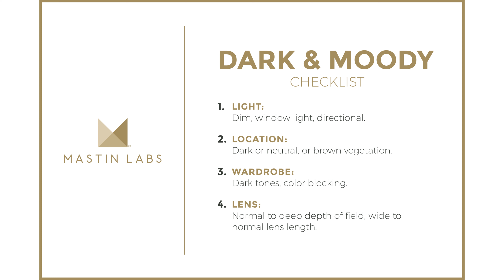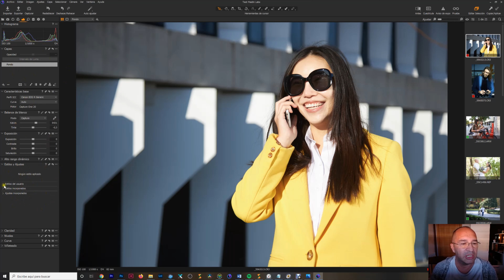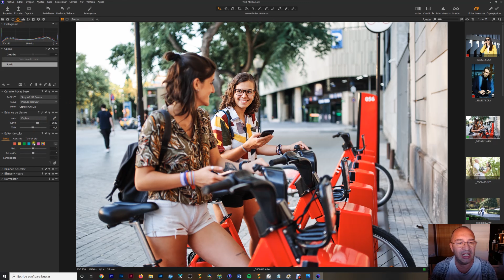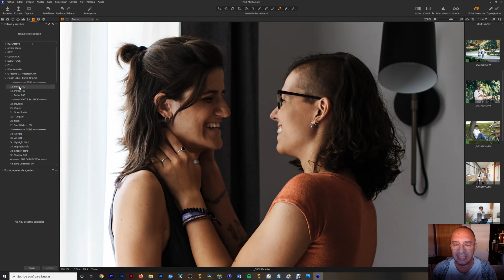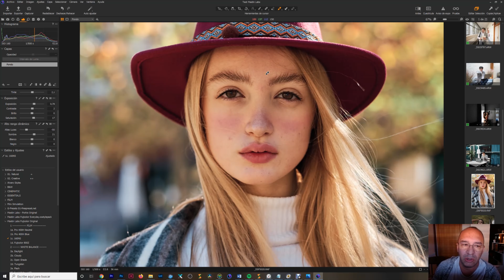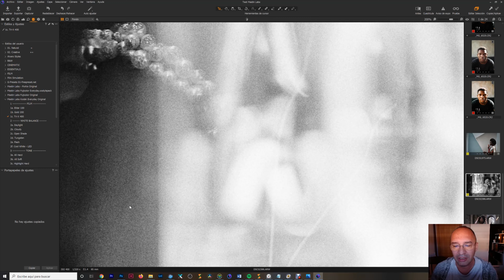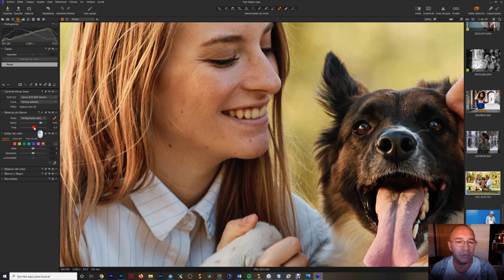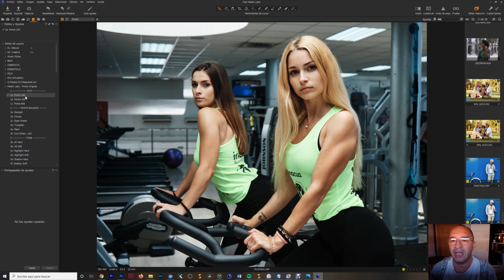Fotos increíbles con los Estilos de Mastin Labs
Mi tienda en AMAZON
Quieres aprender fotografía y video de stock? Únete a Stockeros!